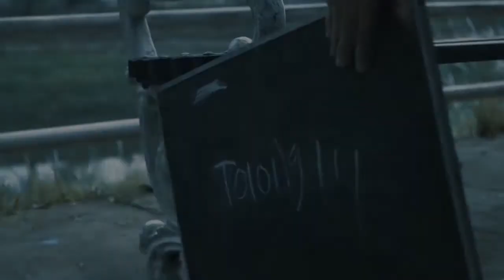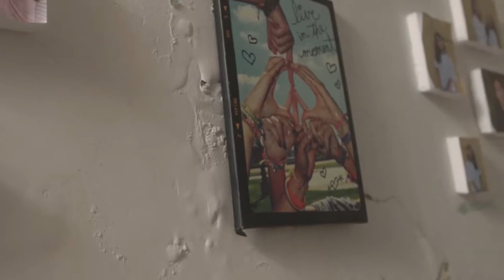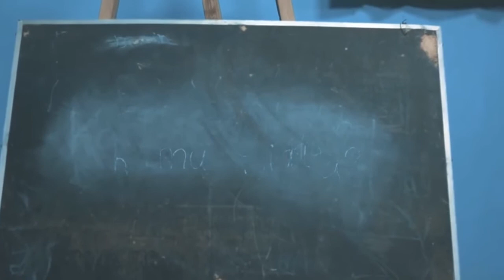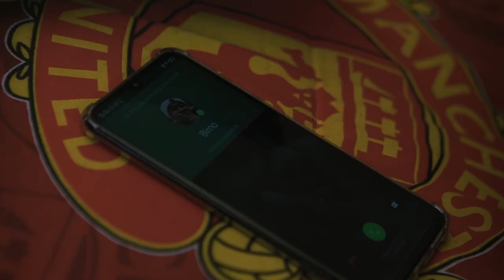OMNIBUS channelemovie omnibus filmpendek